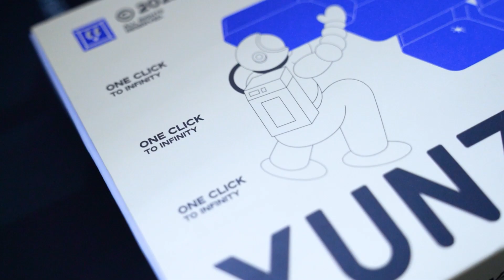My New Favorite Board || YUNZII YZ75 Wireless Mechanical Keyboard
I've been wanting a keyboard with an underglow, and now I got one! Even stock switches sounds great and feels great! It even comes with a nice finishing touch, the acrylic plate with a YUNZII signed plate!

YUNZII YZ75 Wireless Mechanical Keyboard || Yellow Gateron Switches